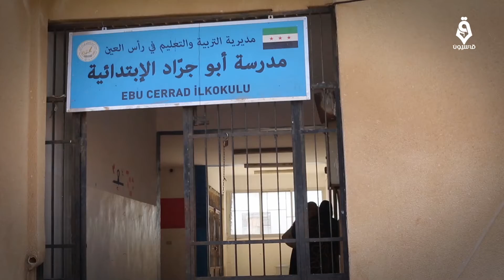الجيش الوطني السلطان مراد يقوم بتوزيع قرطاسية لمدارس في مدينة راس العين